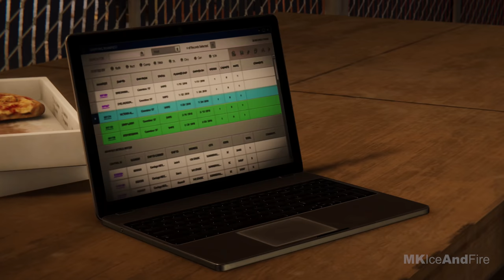SPIDER-MAN NO WAY HOME Suit PS5 The Heist Black Cat Gameplay Walkthrough FULL GAME [4K 60FPS]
Spider-Man No Way Home PS5 Walkthrough Part 1 and until the last part will include the full Spider-Man Gameplay on PS5. This Spider-Man Remastered Gameplay is recorded in 4K 60FPS on PS5 and will include the full game, all endings and all boss fights.

Marvel’s Spider-Man The Heist Felicia Hardy aka Black Cat, is back in town and leaving mysterious clues around Marvel’s New York to toy with Spider-Man.